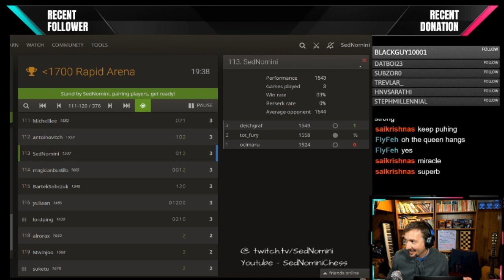Surviving the Richter-Veresov Attack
Sometimes in Chess, you just have to hang in there! Yes, it's sportsmanlike and gentlemanly to resign, but only when you're sure your opponent won't blunder away the win. At my level, unless it's clear, just keep pressing on!

Challenge me on Lichess @ SedNomini